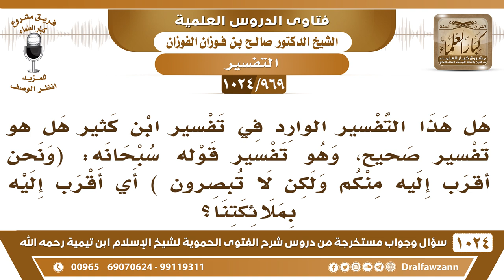[969 -1024] هل يصح تفسير قوله تعالى (ونحن أقرب إليه منكم) أي: أقرب إليه بملائكتنا؟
-"[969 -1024] السؤال: هل هذا التفسير الوارد في تفسير ابن كثير هل هو تفسير صحيح، وهو تفسير قوله سبحانه: (وَنَحۡنُ أَقۡرَبُ إِلَيۡهِ مِنكُمۡ وَلَٰكِن لَّا تُبۡصِرُونَ) أي أقرب إليه بملائكتنا؟
الجواب: نعم نعم تفسير صحيح، أنت الذي ما فهمت، الله قال: ﴿ونحن﴾ ما قال أنا أقرب إليه منكم، قال: ﴿ونحن﴾  بملائكتنا، ملائكة الموت ﴿توفته رسلنا﴾ يحضرونه وأنتم ما تشوفون ملائكة الموت وهو يشوفهم، المحتضر يشوف ملائكة الموت، أنت ما تشوفهم جنبه ولا تشوفهم، نعم هذا قال به شيخ الإسلام ابن تيمية: ﴿وَنَحْنُ أَقْرَبُ إِلَيْهِ مِنْ حَبْلِ الْوَرِيدِ﴾ [ق : 16] كذلك، إذا جاء لفظ نحن، أما إذا قال أنا، فهذا لا يحتمل إلا الله جل وعلا.
للاشتراك في قناة الشيخ صالح الفوزان
سؤال وجواب من شرح الفتوى الحموية ( 1024 ) مقطع

للاستفسار والإقتراحات والدعم
رئيس الفريق
لمشروع كبار العلماء